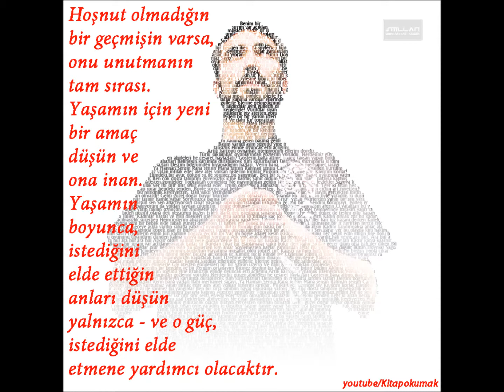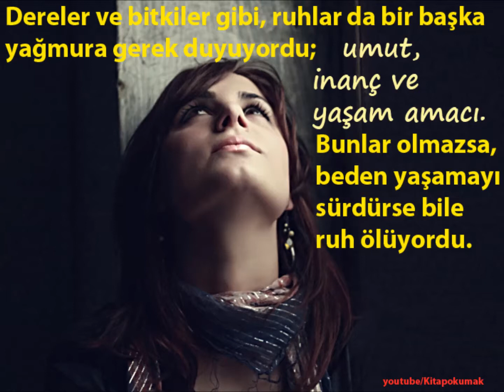Paulo Coelho-Beşinci Dağ/İnsan verdiği kararlarla güçlüdür.Hiç seçim yapmayan biri ölü sayılır.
Biz gelecek nesillerimiz için kütüphanemizi kuruyoruz. Arşivimizdeki eserleri tavsiye üzerine okuduk. Okuyup, çok etkilendiğiniz üç kitap ismini bizimle paylaşarak kütüphanemize katkıda bulunmak ister misiniz?